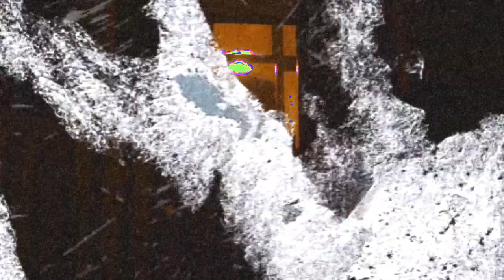Then we'll Begin - DJ Tech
Well as promised some music from me.. 🧐
"Then we'll Begin" is a Beat Jugglers Remix by me.. 😉
It's 3 tracker and should be ready for 2025..
Hope you like, not mastered yet.. 😉
This EP is dedicated to all those who helped me get back on my feet with my Lappy this year.. ❤